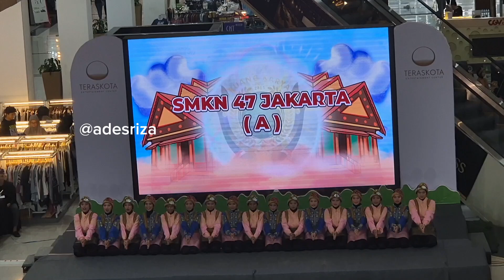Tari Saman ( Aceh ) - SMKN 47 Jakarta